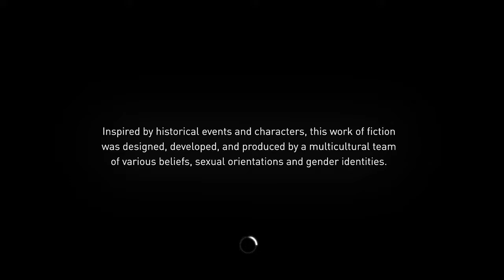Let's go explode the eye! - Assassins Creed Syndicate Pt. 1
My first video of my Assassins Creed Syndicate lets play. Sorry for the first few minutes, had paused to make sure it was streaming to twitch correctly.